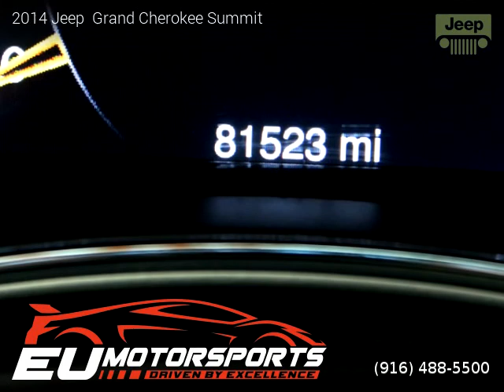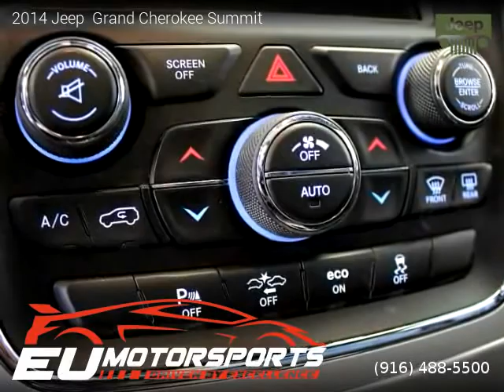2014 Jeep Grand Cherokee - EU Motorsports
EU Motorsports
2525 El Camino Ave

2014 Jeep  Grand Cherokee

One owner vehicle, Clean title, Implied Warranty, 81,012 miles, Automatic, Black interior, SUV, 4 Wheel Drive, 4 doors, 8 cylinders, Gasoline, MPG City 14 and 20 in Hwy.